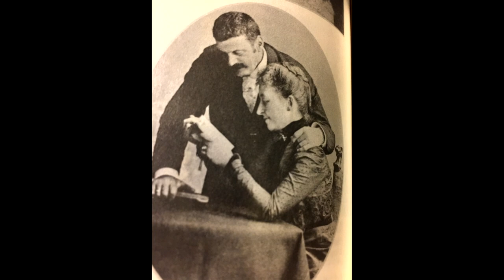The Wacky Wittgensteins: A Family of Geniuses | Odd Salon SAVANT 1/3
Leonard Apeltsin ~ The Wacky Wittgensteins: A Family of Geniuses

Odd Salon SAVANT: Tales of unbound genius and uncanny intellect, mad scientists, extraordinary artists, and cunning masterminds..

Curated by Kurt Harland
Edit, Camera, Post production: John Adams
Sound:  Steen